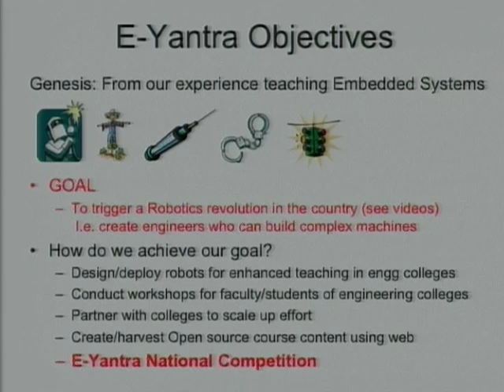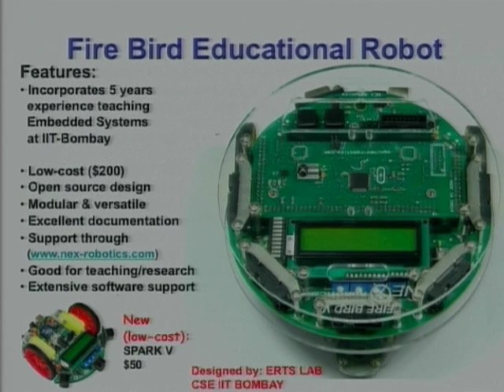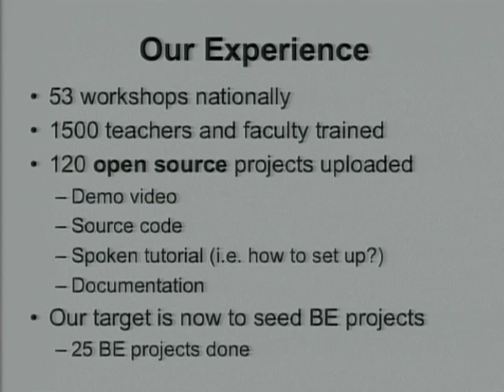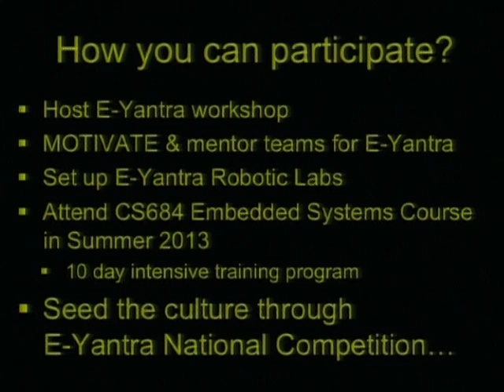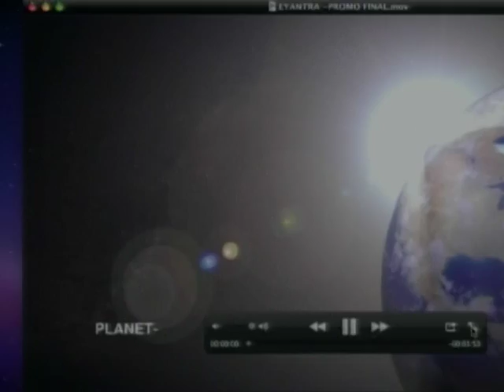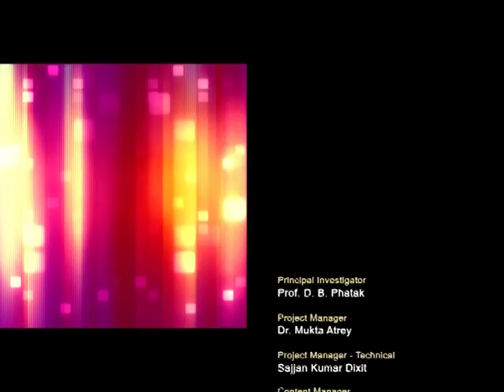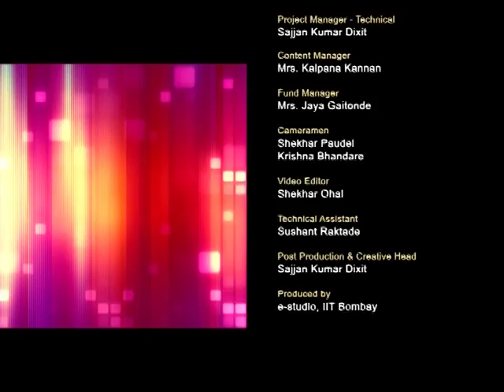IRM C L11 Introduction to E Yantra Project